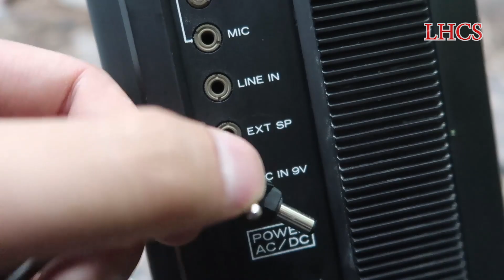Cục Đổi Nguồn đa năng Cho Đài Radio Cassette | LHCS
link  mua Cục Đổi Nguồn đa năng Cho Đài Radio Cassette
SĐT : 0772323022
Zalo của tôi : Lão Hạc Cassette ( sđt 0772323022 )
FaceBook của tôi : Lão Hạc Cassette
Kênh Youtube chính thức của Lão Hạc Casette
mình chuyển Thâu băng và bán Đài Radio Cassette
và các đồ xưa